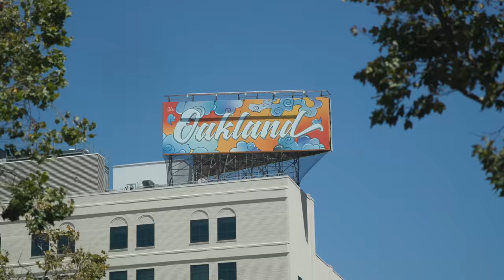THE #2 WR IN THE NATION BODIED HIM ON THE 1ST PLAY! (1ON1’s FOR $10K)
I popped out to San Jose to run 1's and the competition was crazy! Even the #2 receiver in the nation popped out to get some work!